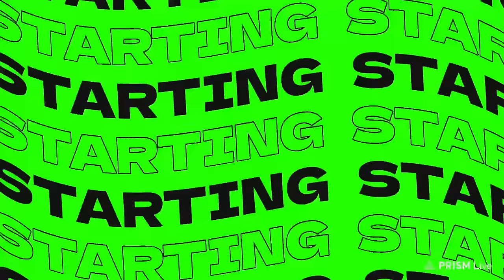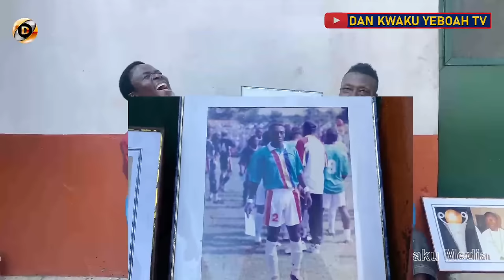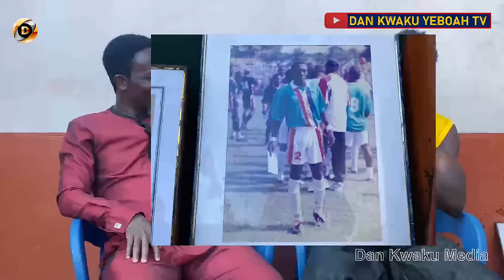ONE-ON-ONE WITH ACQUAH HARRISON, FORMER HEARTS OF OAK DEFENDER